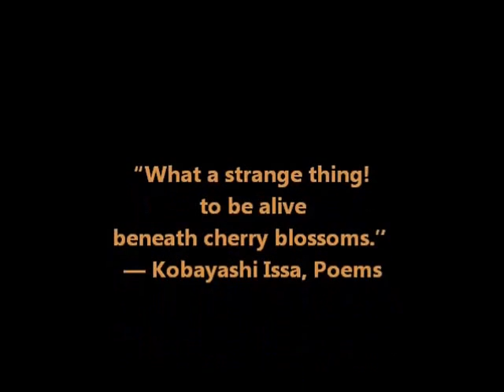Cherry Blossom 2014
Cherry Blossom di Taman Bad Rappenau